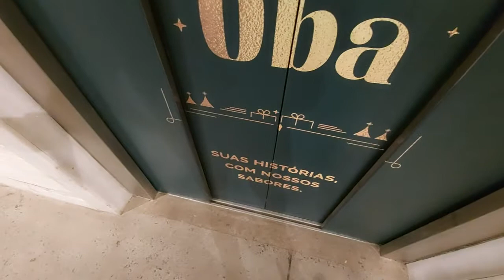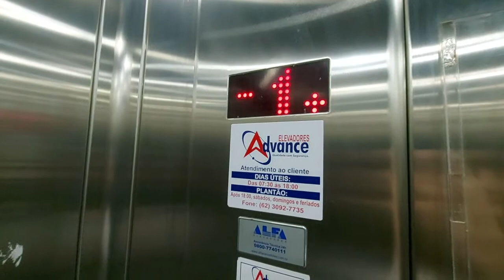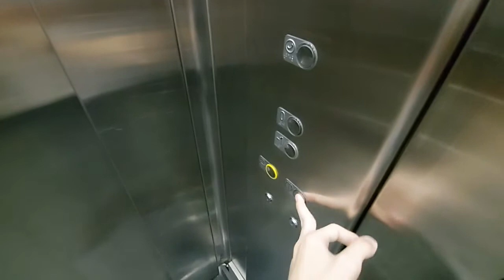Nice chime, Weird Noises! ALFA MRL Traction Bed Elevator - Natural Foods Mart - Southside - GO, BR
Big-sized ALFA traction elevator in a supermarket, a more high-end one that sells fresh fruit and vegetables, and mostly that. It's from a franchise that specializes in that, my state is actually the third one to have their stores (only 2 in the same city as of now). The entire place is themed to look like a farm, the outside facade looks like a barn with a fake windmill on the parking lot, and the inside is just fake wood all over.
This store was opened in 2018, Google Maps images still show the site being built. Previously there was a McDonalds here, now completely demolished.

Their elevator is this, an ALFA with a bed-sized cab, so it can handle shopping carts. Just goes down to the parking floor below, a bit weird since there is already a massive lot on the front.
Mantained by a local generic company, who seems to be a local distributor for ALFA.
The cab is pretty standard, plain stainless steel walls and a tall ceiling. Build quality is not very strong, but doesn't seem all that flimsy on the other hand.
The fixtures are generic, I'm not sure if exclusive to this brand. Obviously trying to look like the Solution fixtures for thr OTIS Gen2, mainly the similar concave buttons with a label on the side. The difference, is that they're clicky, unlike the Otis concave.
That voice and chimes are also exclusive to these fixtures, it's the recording is muffled, even on ones with good speakers.
Now, that external chime, is my favorite part, it does sound really good, even better than the OTIS chimes it's mimicking, and it's louder than most ones I find.
Unlike most big elevators from Atlas Schindler or ThyssenKrupp with wide/square cabs found in supermarkets, this one is narrower, hospital sized. That 4-speed door is just for the looks, a regular center-opening would fit in with no problems.

ALFA is one of the larger generic national brands, based in São Paulo state, their elevators can be found all throughout the country. Apparently they also do escalators and some rare hydraulic ones. Nearly all installs all use the same fixtures as this, and aren't hard to find, at least one place or another will go for them as they're cheaper.

It runs... reasonably average, at most. Worst issue with it are the bumps/jolts when starting, which aren't terrible but can be annoying most of the time. It's not fast and not efficient, as one would exepct for a cheap generic like this. Works for the application at least, but not beyond "average", I'd say.
About that loud beeping sound it makes while moving, I don't know what it is. Sounds like some alarm or a small dog barking, and I can't figure where it comes from, it's not from the COP, it's not from the outside... a mystery. I always heard it, even back in 2019. Don't think it might be shaft noises from the elevator, it doesn't sound mechanic and is completely random. If anyone knows...

One cool thing (or not), is that you can hear the VF inverter on the controller box outside pretty well. It's loud an can be heard even some 1.5m away from it. Remember that on most of these the only audible thing that comes from the cabinet is the relays clicking.

I found a website that mentioned another elevator in here, with a 2000kg capacity, but for service only. Might be the same thing as this one.

And as an interesting fact, I had filmed this elevator before, back in September 2019, but never uploaded the video. Don't know if I will someday, it's bad...

Specifications:
Manufacturer: ALFA
Mantainer: Grupo Advance (local generic)
Model: Unknown
Fixtures: Unknown (mostly a knockoff of OTIS)
Type: Freight/Passenger (bedsize cab)
Hoisting: MRL Traction
Doors: 2-speed Center opening
Capacity: not stated
In Service: 2017/18
Floors Served: 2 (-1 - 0*)
Operation: Digital controller, VF-driven motor
Rating: 6/10 - Average elevator, doesn't run beyond "acceptable" and has an issue with bumps when starting/stopping. Aside from that, not much else wrong, could've been worse compared to most of these cheaper ones. Nice chime, though.

Shot: December 15, 2020
Camera: Samsung Galaxy A71